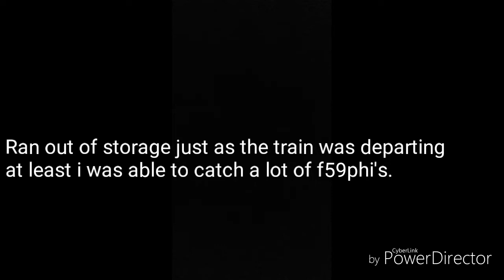A couple of metra F59PHI locomotives and a full SD card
Yep i ran out of storage just as the locomotive was departing Elgin

F59PHI #77
F59PHI #80
F59PHI #84
F59PHI #85
F59PHI #93